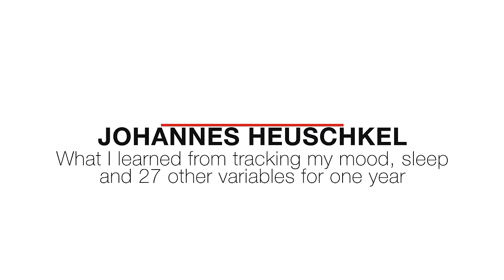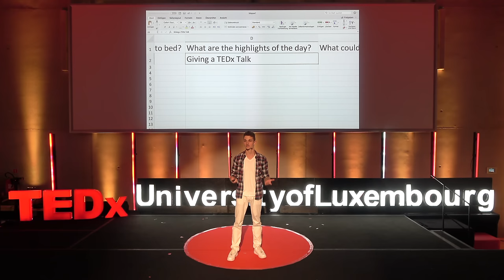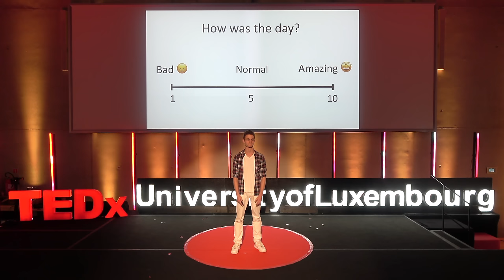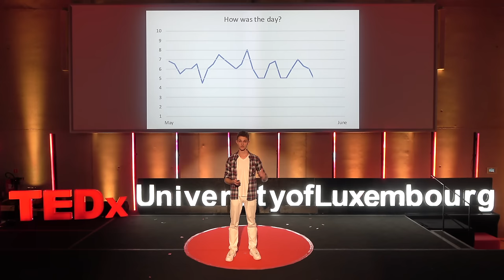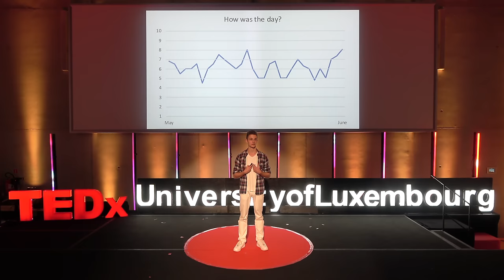What I learned from tracking my mood for one year! | Johannes Heuschkel | TEDxUniversityofLuxembourg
"Everyone knows that life is not always easy. It goes in waves. In this talk I want to share what I learned from one year of close self-observation. I want to bring awareness to omnipresence of ups and downs in life and how this can help you to create better days"

He is a psychology student in his 5th semester of the bachelor at the University of Luxembourg who also has experience in beatboxing, entrepreneurship and music production. 2015: Live performances at „Composer Slam“ at the Heidelberger Frühling
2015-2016: Beatbox workshops (Teaching young adults how to beatbox)
2018: Co-founding the startup „Silver Valley“ to tackle loneliness in older people This talk was given at a TEDx event using the TED conference format but independently organized by a local community.